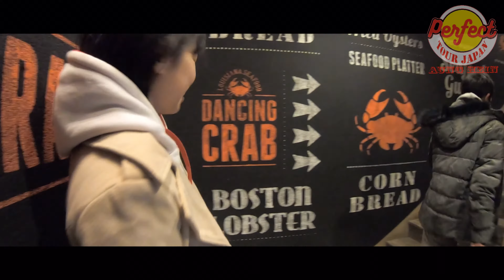Dancing Crab🦀🦀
# 800Star